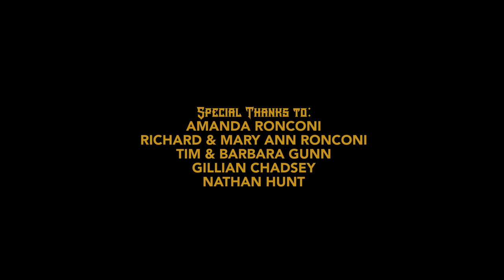Rawmouth - a Short Film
Upstate Pictures, Clark Studios and Franco & Billy present :

Rawmouth

written and directed by Jeff Wiens

starring Roger Clark, Jim Santangeli, Peter Blomquist & Jeff Wiens

On a frigid night in the distant past, two gatekeepers of the kingdom Zyron are met by two gentlemen of a rival domain claiming to have escaped an attack by Rawmouth - an ancient, mythical monster. When the creature appears, the adversaries must put aside their differences to defend themselves before being forced to perform the beast's unsavory wishes.